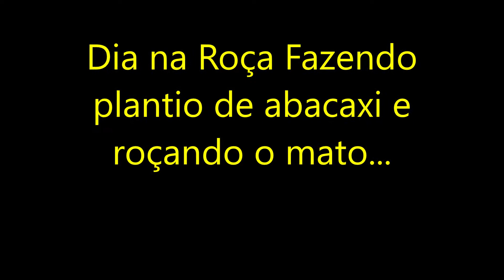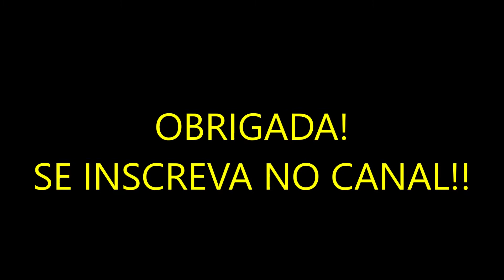PLANTANDO ABACAXI E ROÇANDO O MATO NA ROÇA...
Oi Meu Povo , espero que gostem do vídeo. Que Deus abençoe a todos.
Se escreva...
Compartilhe.